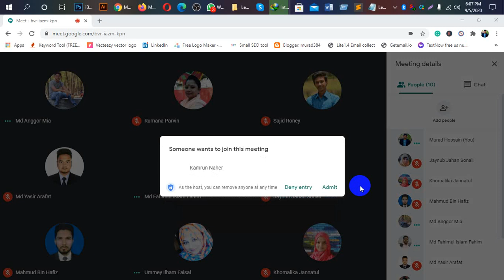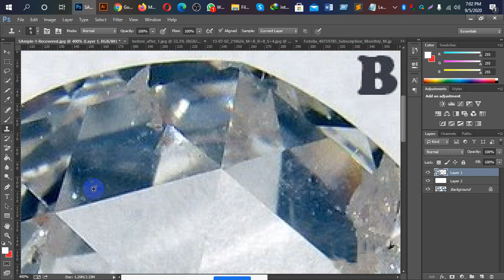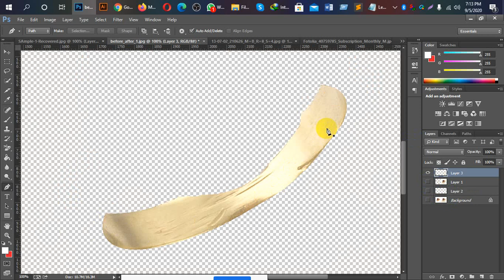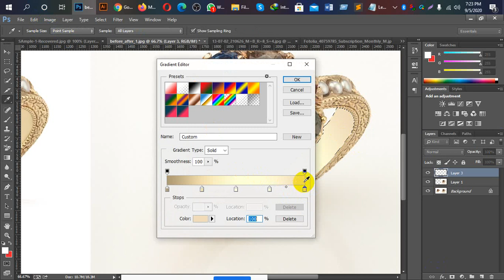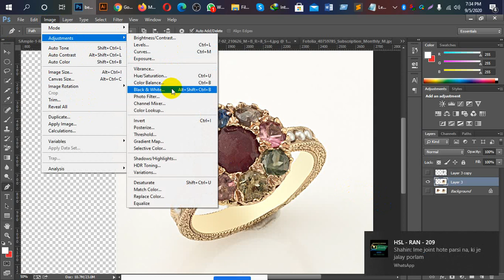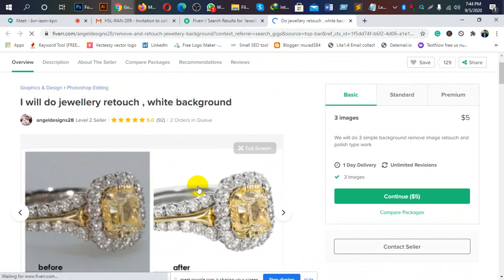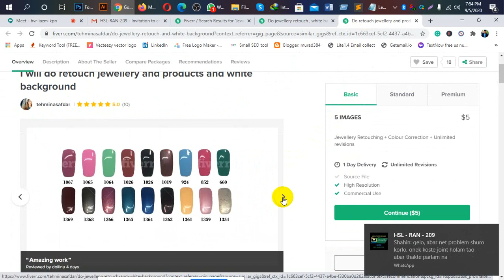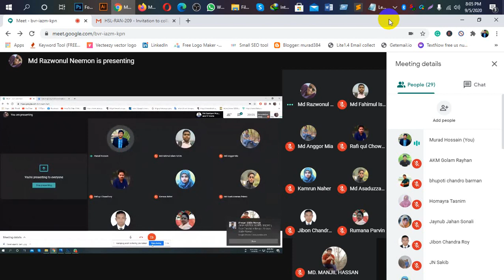Jewellery Retouching 2020 (LOT-2) Batch: HSL - RAN- 209 & HSL - RAN- 210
LEDP-2020 (LOT-2)
District: Rangpur Sadar
Subject: Graphic Design
Batch: HSL - RAN- 209 (Class: 50)
HSL - RAN- 209 (Class: 48)
Trainer: Md.Murad Hossain